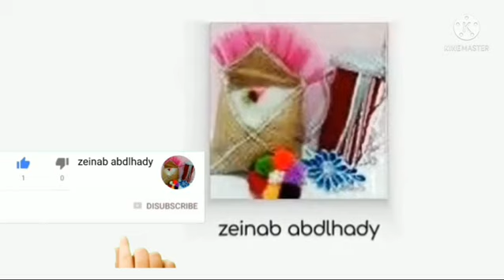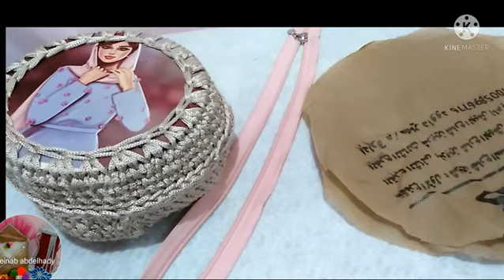كروشية شنطة مدورة بخيط الكليم /أشغال يدوية الجزء الثاني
طريقة عمل شنطة مدورة بوش خشب
اصنعي بنفسك شنطة كورس
أسهل شنطة مدورة بوش خشب بخيط الكليم
ازاي تعملي احلى شنطة مدورة بوش خشب
طريقة عمل شنطة كورس
أسهل طريقة لعمل شنطة مدورة لبنوتك
اشيك شنط من خيط المكرمية
اصنعي بنفسك أجمل هدية لبنوتك شنطة من الكروشيه
اشغال كروشية سهله وسريعة شنطة مدورة بوش خشب بخيط الكليم
شنطة مربعة
شنطة كورس
شنطة مدورة
شنطة بخيط الكليم
ازاي اعمل بطانة الشنطة
ازاي اركب سوستة الشنطه